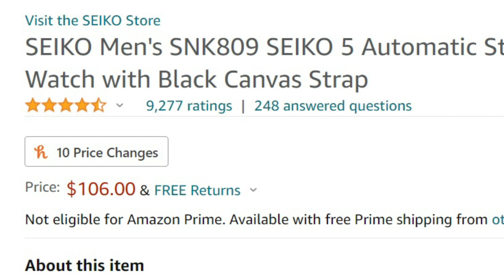Seiko Brings Back The Beloved SNK809 And Charges 6 Times The Price For It... Typical Seiko. (SRPH29)